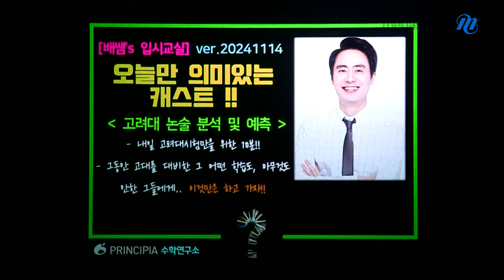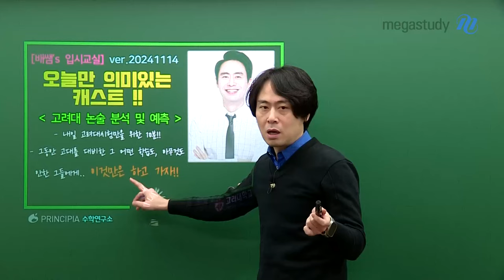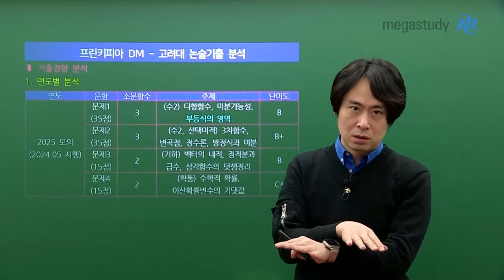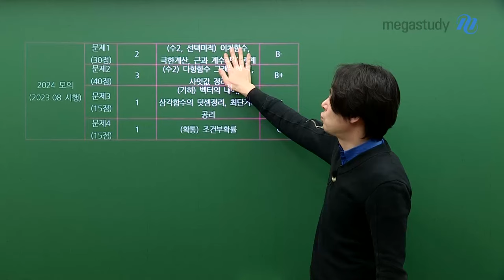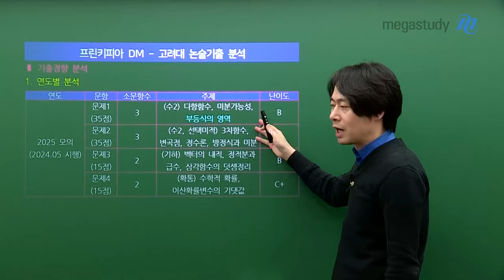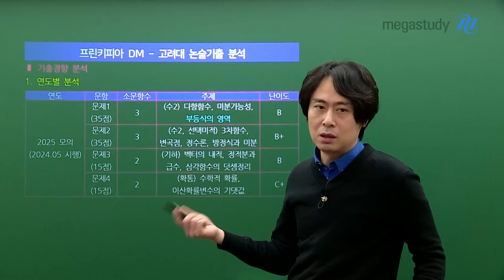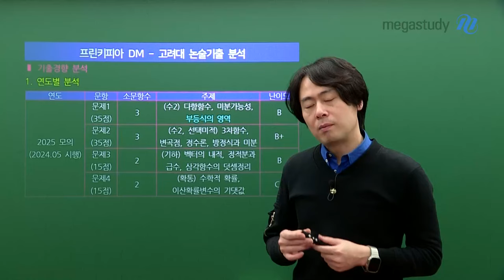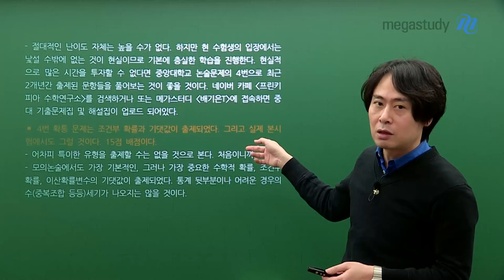[메가스터디] 논술 배기은쌤 - 고려대 논술 분석 및 예측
‹2025 배쌤's 입시교실›

▶ 고려대 논술 분석 및 예측 ◀

"내일 고려대 시험만을 위한 10분!"

약 8년만에 부활한 고려대 논술시험!
바로 내일인 11/16(토) 시험이 실시되는데요
시험 직전에 무엇을, 어떻게 준비하면 좋을까요?

－ 논술 배기은 선생님을 더 알고 싶다면?